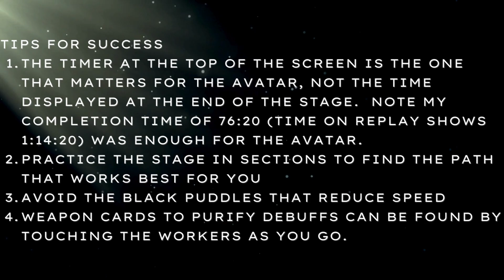Ninja Must Die: Ninja Rush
A quick guide to help you get the Ninja Rush avatar

Sections
0:00 Intro
0:18 Guide
2:11 Outro